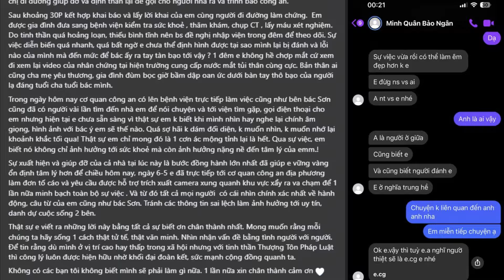[VHGT] Phẫn nộ với hành xử "côn đồ" của ông chú đi bán tải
► Tất cả các video được đăng lại bởi giá trị giáo dục và không mang ý nghĩa bạo lực. Xem mọi người mắc lỗi trên đường, hy vọng bạn sẽ không mắc phải lỗi tương tự. Hãy xem, học hỏi và lái xe an toàn.
► All video are being posted strictly for its educational value. This is in no means intended to be violent. Watch people make mistakes on the road, so hopefully you won't. Watch, learn, and drive safe.
► Video trên Camera giao thông:
CHÚC BẠN GIAO THÔNG AN TOÀN!